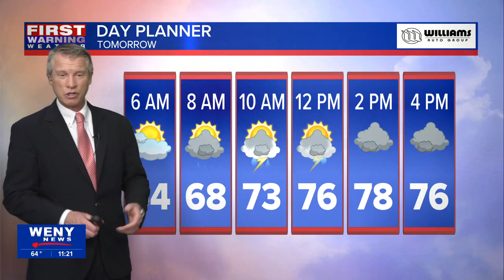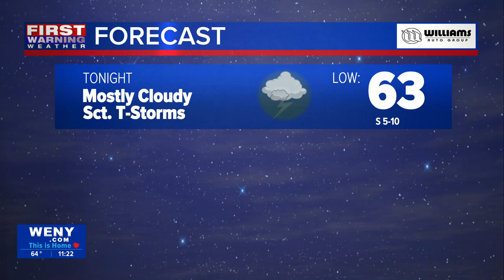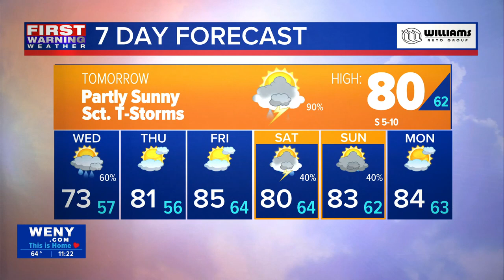6.26.23 Late Night Forecast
6.26.23 Late Night Forecast